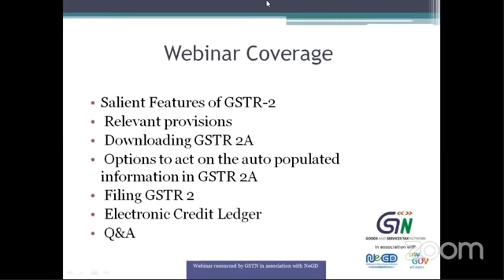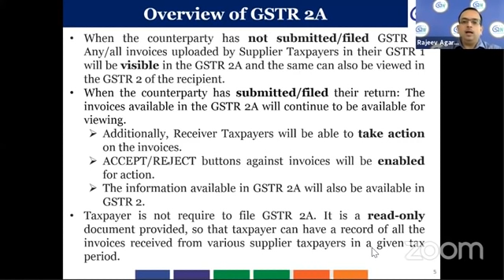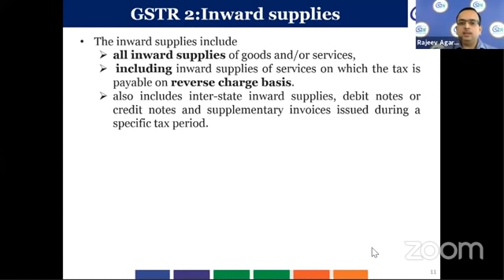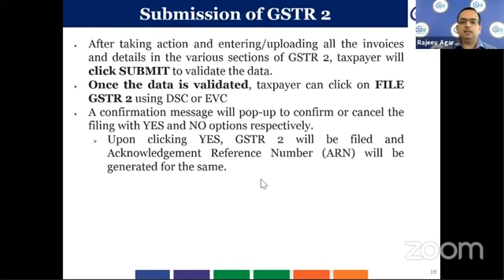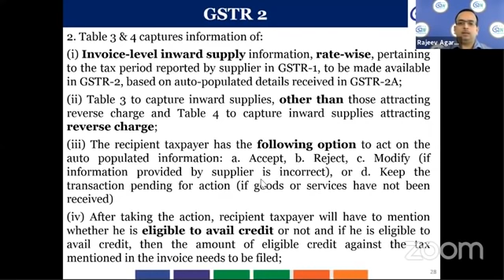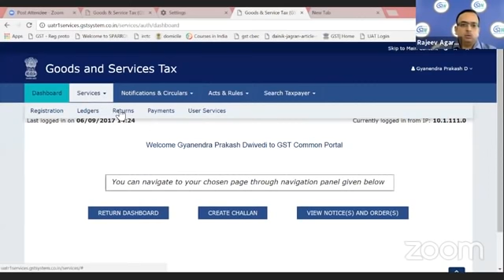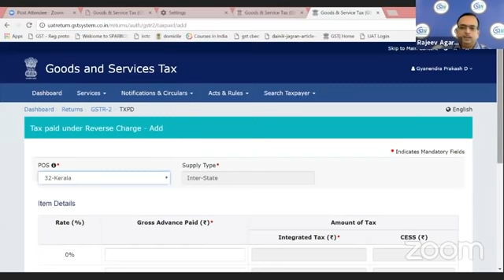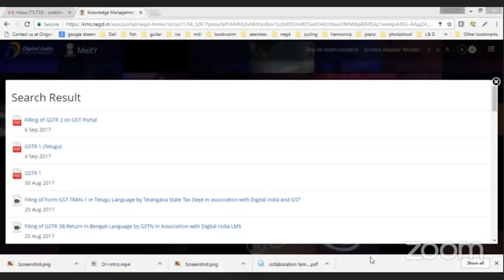How to File GSTR 2 online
How to File GSTR 2 online in English on GST portal